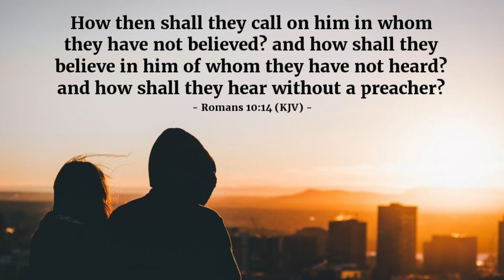Preaching Judgment - God Will Save You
The judgment is right around the corner and it's not going to be nice for a lot of people in this world. Check SeekingWisdom Ministries out there in Houston, TX preaching the word of God and letting people know about the judgment. You have to hear this and get right with God because he is on his way to get his people.

Romans 10:14
“How then shall they call on him in whom they have not believed? and how shall they believe in him of whom they have not heard? and how shall they hear without a preacher?”